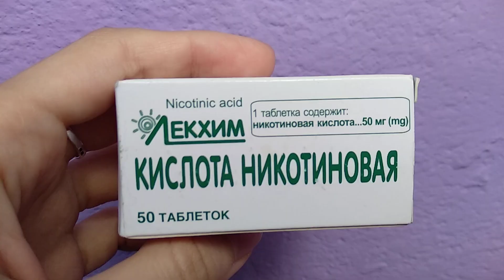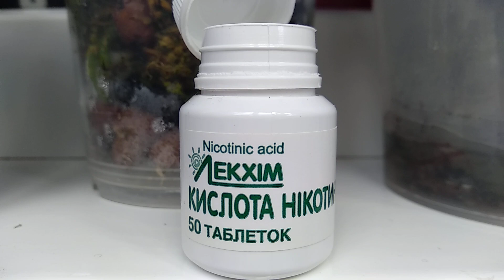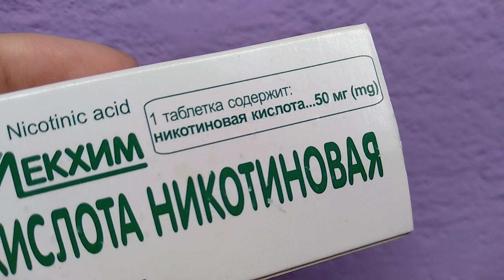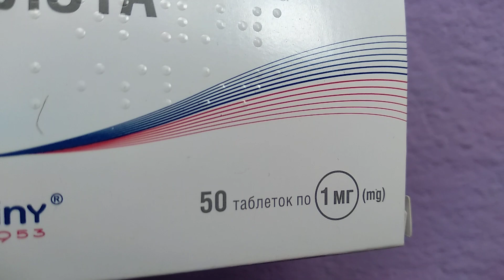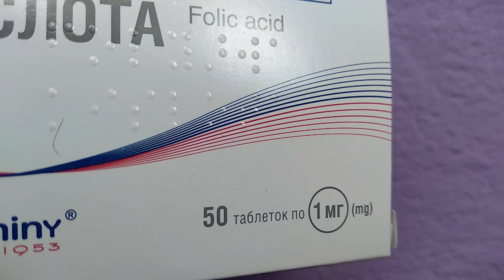РАЗБУДИ орхидеи СРАЗУ! пенек орхидеи ОЖИЛ! орхидеи РАЗМНОЖАТЬ легко, главное ПОЛИВАТЬ этим орхидеи!